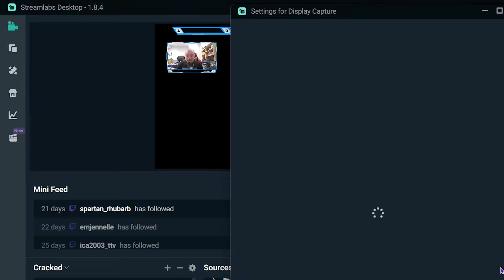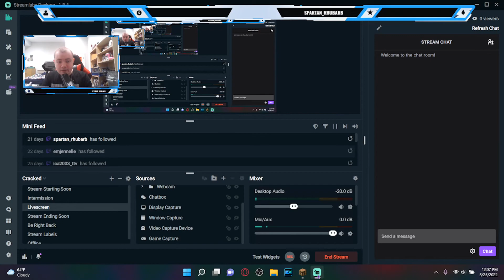Blocks A Million